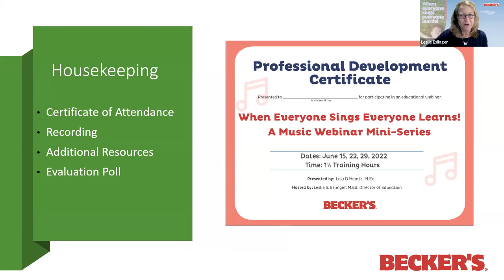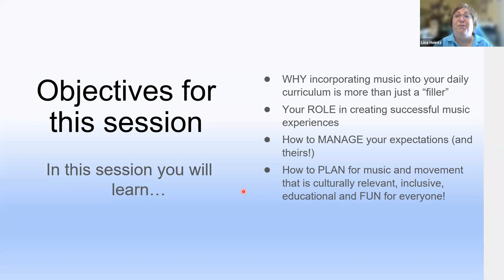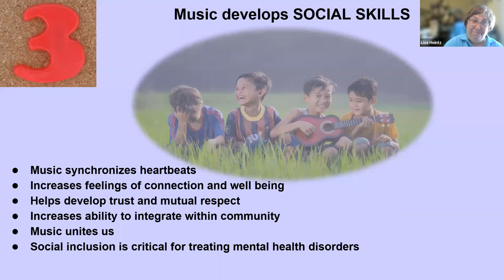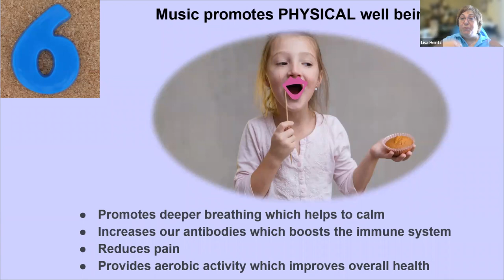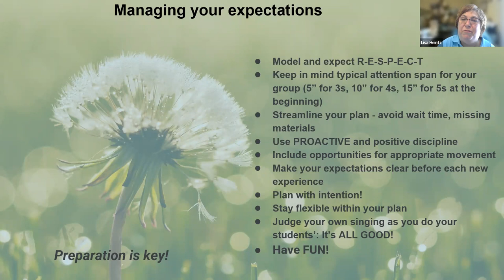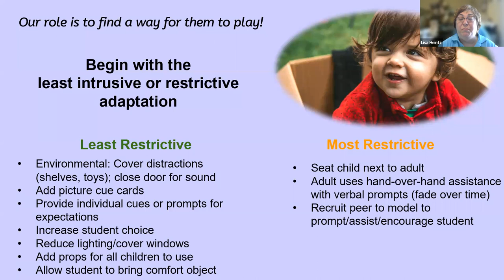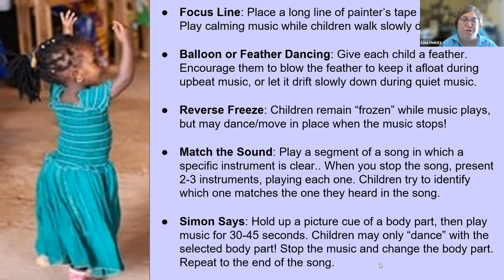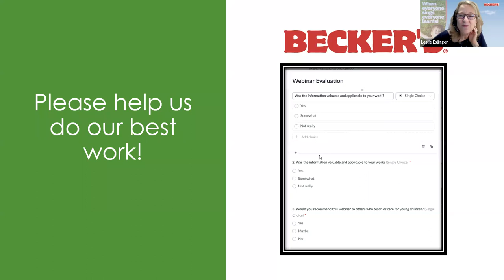When Everyone Sings, Everyone Learns Webinar - Part 1: Using Music to Foster Diversity & Inclusion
This is the first in a 3-part series!

Becker's hosts Lisa D. Heintz, M.Ed of Little Songbird: Songs for Learning in this 3-part music mini-series as she highlights 4 Key Elements for including all children in joyful music experiences. Discover why incorporating music into your daily curriculum is more than just a “filler”. Identify your role in creating successful music experiences. Explore strategies to manage your expectations (and theirs!). Plan music and movement activities that are culturally relevant, inclusive, educational, and FUN for everyone!